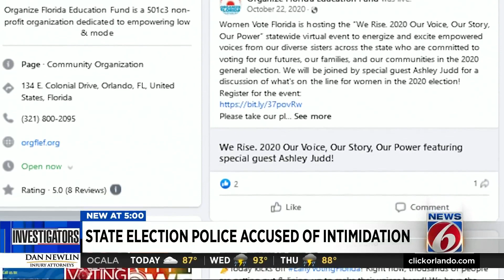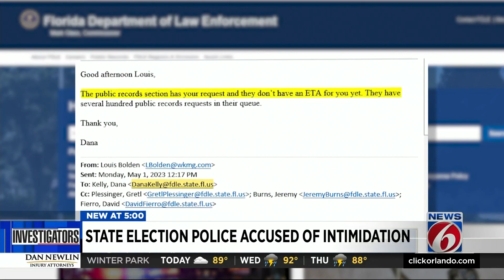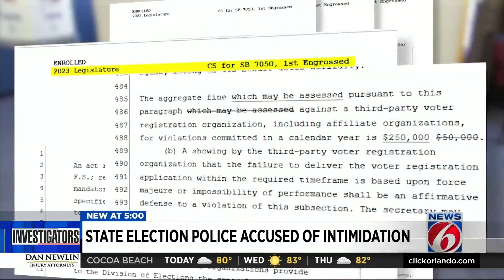Florida election police accused of intimidation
The Florida Legislature recently passed a new law increasing rules and potential penalties for third-party organizations that register people to vote.